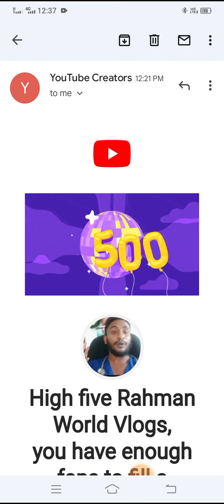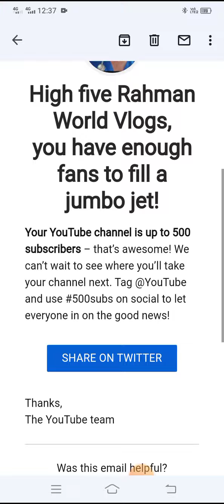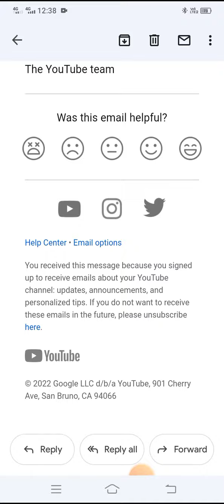How To Increase Youtube Subscribe count